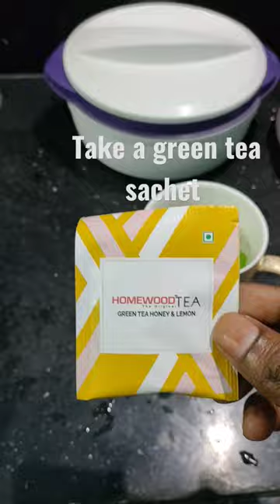special green tea ☕ made by me greentea greentealover @ratnamjustinvlogs1522